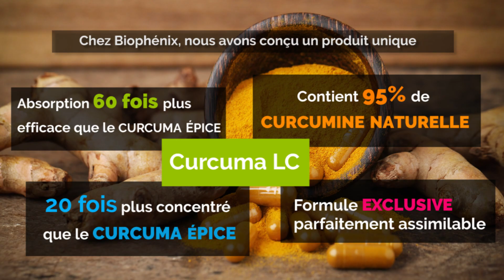Les bienfaits du Curcuma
Biophénix propose un curcuma très concentré et 30 à 60 fois plus assimilable que le curcuma épice grâce à sa micro-association avec des phospholipides oméga-3.

Une seule gélule de 400 mg apporte autant de curcumine que huit cuillères à soupe de curcuma épice.